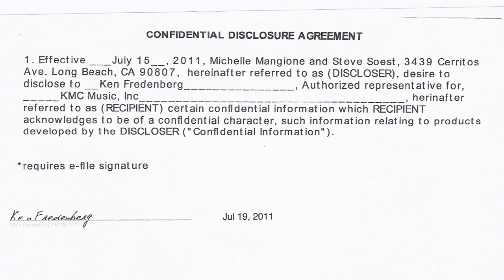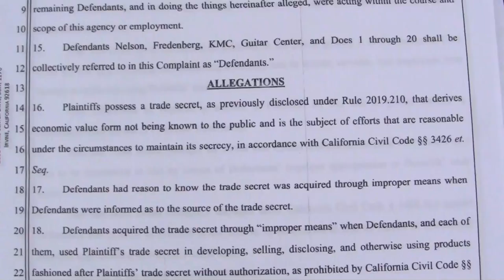Cajon Pedal Invention Stolen by Big Companies - Gibraltar, Guitar Center, KMC Music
The idea for a cajon foot pedal was invented by Michelle Mangione and Steve Soest, of California. Their idea was legally and confidentially presented to representatives of the Guitar Center corporation, which was then passed on to the music conglomerate,   KMC Music, Inc. Even though a non-disclosure agreement was signed, Gibraltar (owned by KMC) soon released their own cajon pedal, which one a "Best in Show" award at the 2013 NAMM show, in Anaheim, CA. Mangione and Soest are now suing the companies and representatives.

Phoenix Rising Studios offers a roster of musicians for event performance. Our artists include EXPLODE THE MACHINE (rock, hip hop, funk, reggae), THE COUNSEL (dance, electronic), HANDSOME BEAST (soul, r&b, blues), DLUX (hip hop), and SYNDETIC/JJ Jackson (film music). And we even have a performing SANTA and ELF for your holiday events!

Phoenix Rising Studios also produces Revolution News, the Stars & Stripes comedy series, the What Happens Next? video contest series, and video blogs. We also write screenplays and have various short and full-length screenplays across genres available. Our own short and full-length films are in development. Look for Phoenix Rising Studios literature, including the brand-new "Common Sense II" pamphlet for revolution, which can be viewed and downloaded

and follow on Twitter @SyndeticMusic to stay up-to-date on all the latest news and projects.